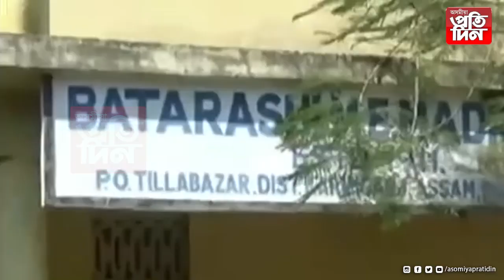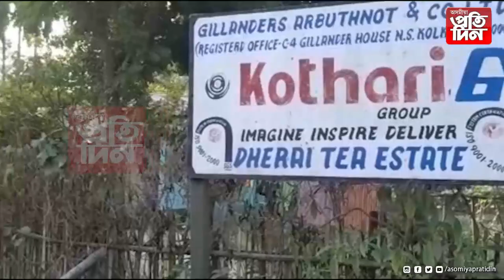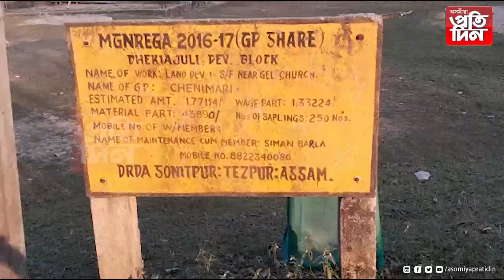অসমৰ সীমামূৰীয়া এলেকাত গীৰ্জা আৰু মিছনেৰী সংস্থাই কৰিছে ধৰ্মান্তৰকৰণৰ কাম..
*এইবাৰ নৱবৰ্ষ বিশেষকৈ খ্ৰীষ্টমাছৰ প্ৰাকক্ষণতে এক বিস্ফোৰক তথ্য প্ৰকাশ কৰিছে দেশৰ চোৰাংচোৱা বিভাগ তথা অসম আৰক্ষীৰ বিভিন্ন চোৰাংচোৱা শাখাই।